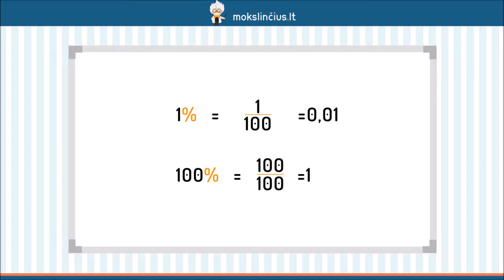Skaičiaus procentinė dalis. Skaičiaus didinimas tam tikru procentu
Šios pamokos metu pakalbėsime apie procentus. Iš pradžių pasikartosime, ką vadiname procentu. Toliau nagrinėsime pavyzdžius, kurie padės prisiminti, kaip skaičių sumažinti arba padidinti tam tikru procentu bei kaip apskaičiuoti, kiek procentų vienas daiktas yra brangesnis arba pigesnis už kitą.